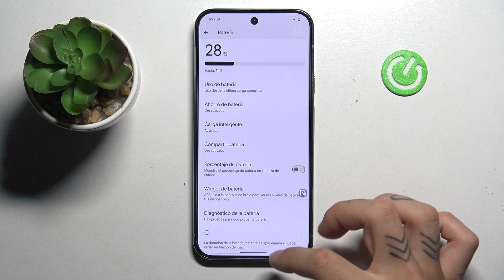Cómo mostrar el porcentaje de batería en Google Pixel 9 Pro XL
Aprende a activar el porcentaje de batería en la barra de estado de tu Google Pixel 9 Pro XL con esta guía sencilla. Mantén un control más preciso sobre el nivel de carga de tu dispositivo mostrando el porcentaje exacto de batería en la pantalla.

¿Dónde activar el porcentaje de batería en la barra de estado en Google Pixel 9 Pro XL?
¿Cómo ver el porcentaje de batería en Google Pixel 9 Pro XL?
¿Cómo configurar el indicador de batería en Google Pixel 9 Pro XL?
¿Cómo activar el porcentaje de batería en pantalla en Google Pixel 9 Pro XL?